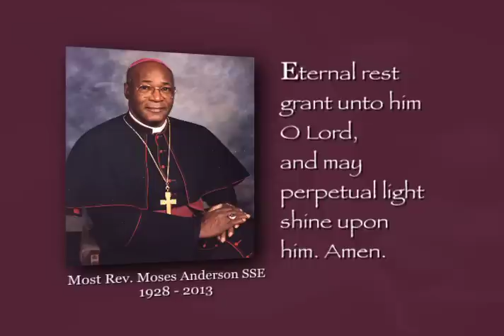Bishop Anderson Easter Homily 1992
Bishop Moses B. Anderson, auxiliary bishop for the Archdiocese of Detroit, preaches an Easter Sunday homily. This Easter Mass, celebrated at Precious Blood Parish in Detroit, was recorded by the Catholic Television Network of Detroit and nationally televised on April 19, 1992. Bishop Anderson oversaw 64 parishes in and around Detroit, and was also pastor of Precious Blood Parish at the time. Bishop Anderson, Detroit's first and only African American bishop, passed away on January 1, 2013.